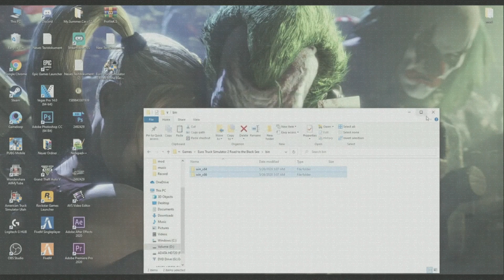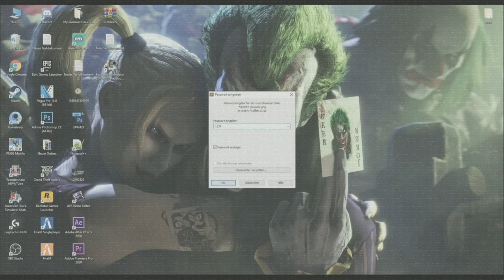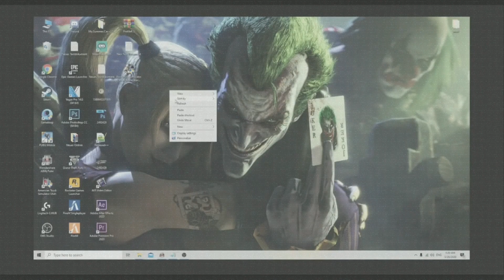Euro Truck Simulator 2 Crack | Full Vesion 2022 | Download Free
Euro Truck Simulator 2 Crack